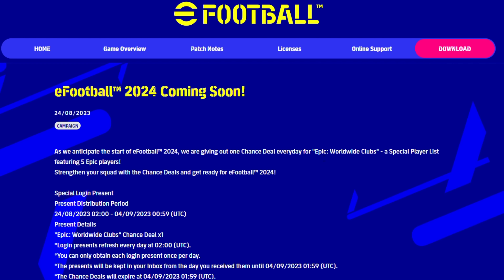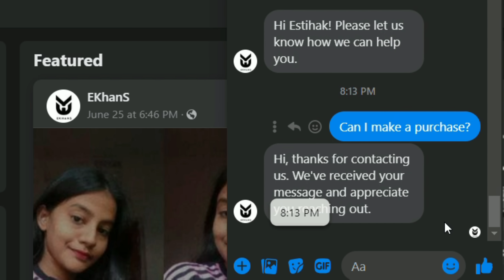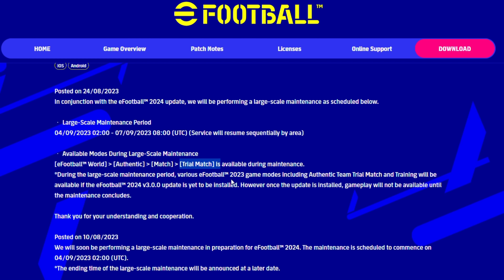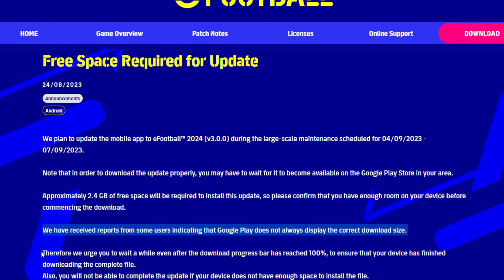11 Free Epic🔥Final Release Date Efootball 2024 Mobile🔥2.4GB Space Requried v3.0.0 All Update -Konami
As the highly anticipated eFootball 2024 update release approaches, there are 7 important things you must know before diving into the new gaming experience. আপডেটের আগে যা জানা প্রয়োজন। These insights will ensure you're well-prepared for the exciting changes that await.

First and foremost, eFootball 2024 is bringing a wave of updates that promise to redefine your gaming experience. From enhanced visuals to smoother gameplay, the eFootball 2024 All Update aims to elevate your virtual football journey.

Mark your calendars because the eFootball 2024 Final Release Date is fast approaching. Konami has dropped an important update that will have fans counting down the days until they can immerse themselves in the new gaming universe.

Konami has been hard at work, ensuring that this version of the game will keep you engaged and thrilled with fresh features and improvements.

The eFootball 2024 trailer has left fans buzzing with anticipation. The sneak peek into the game's graphics and mechanics has only fueled the excitement for what's to come in this installment.

While eFootball Coins might seem tempting, it's crucial to approach their purchase with caution. Make sure you're fully informed before deciding to buy eFootball Coins, as there can be risks involved.

The eFootball 2024 Master League is one of the all-new features that players can look forward to. It's a game-changer, building on the success of eFootball 2023 and taking the virtual football universe to new heights.

And for fans of the master league mode, you'll be thrilled to hear that the master league is coming from eFootball 2023 to eFootball 2024, promising to expand on the managerial aspects and strategic gameplay that fans have come to love.

So get ready, because with eFootball 2024, the world of virtual football is about to change. Ekhans, make sure you're prepared to kick off this new era of gaming excitement.

Devices used to create videos:
Camera: Canon 200D With 50mm Prime Lens
Tripod: Yunteng VCT 691
Microphone: Iphone Xs Max / Boya M1
Editing Laptop: Acer Nitro 5 Series
Gaming Device: Realme X2